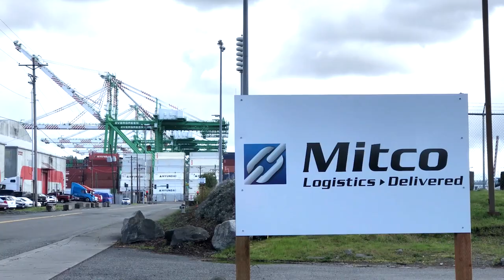Success Stories: Mitco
Mitco is a third-party logistics provider. Mitco relocated its warehouse facility to the Port of Tacoma in 2018 to grow its import business in The Northwest Seaport Alliance gateway. Mitco transloads import items and takes advantage of the close proximity to the Tacoma terminals, which will help trim transit times to inland markets and improve operation efficiency.